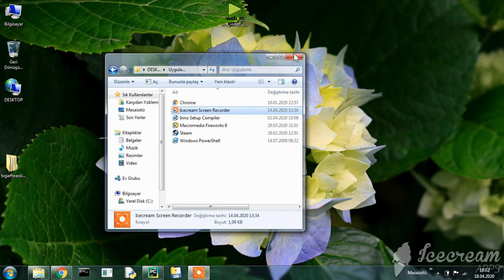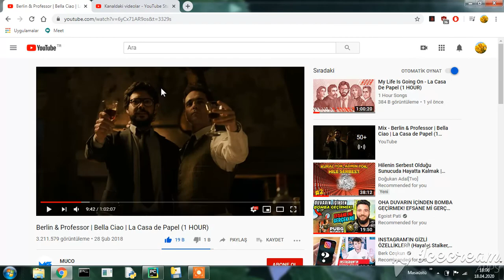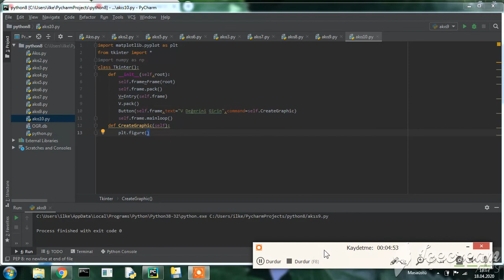Yol Zaman Grafik Oluşturucusu Tkinter Matplotlib part 1